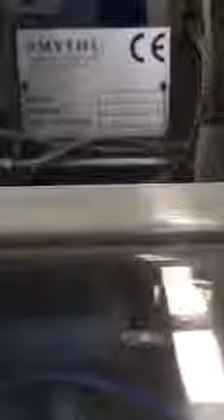Used Smyth - Freccia 150 L | Available for SALE | Machine Dalal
Manufacturer
Year: 2005
Machine Availability: Immediately
Price: On Request
Location: Europe Eastern